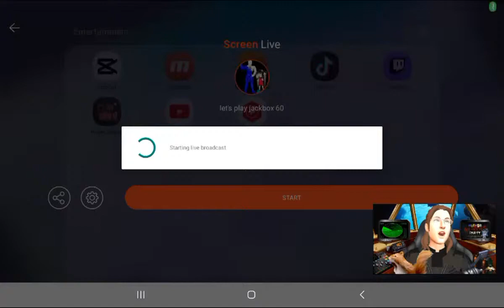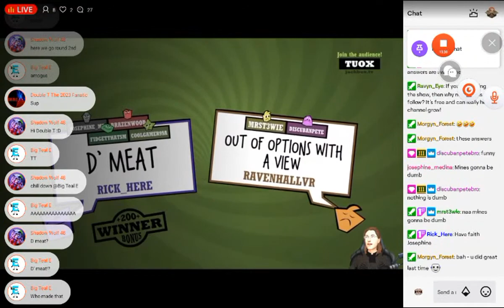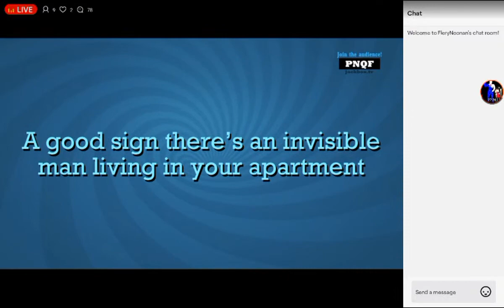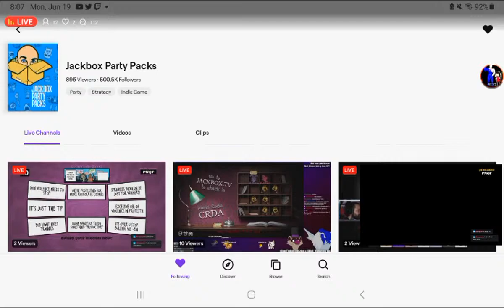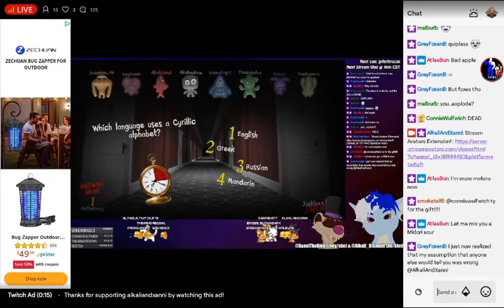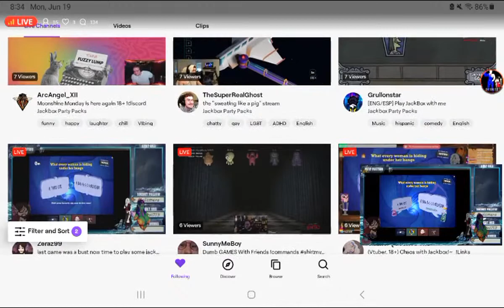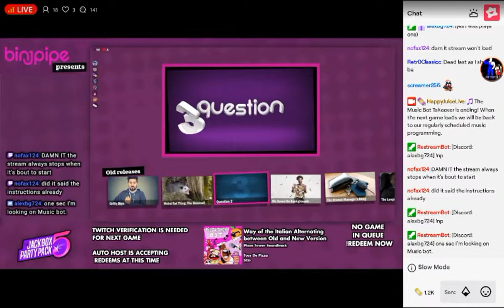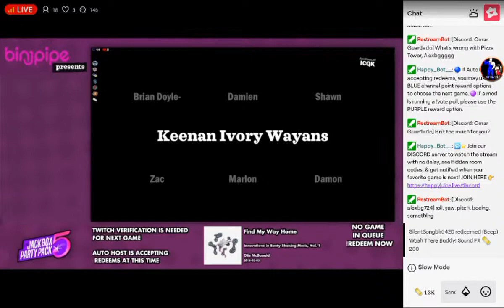let's play jackbox 60